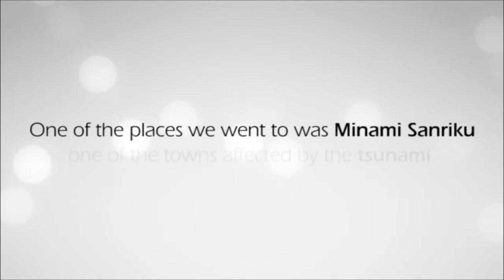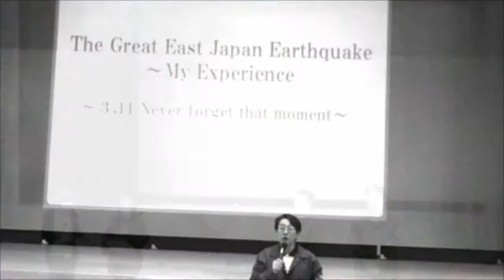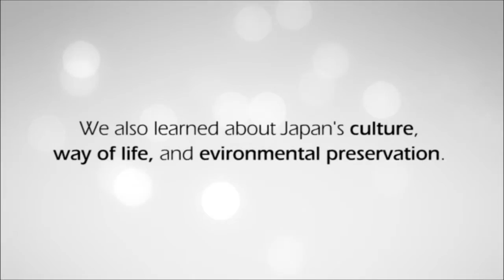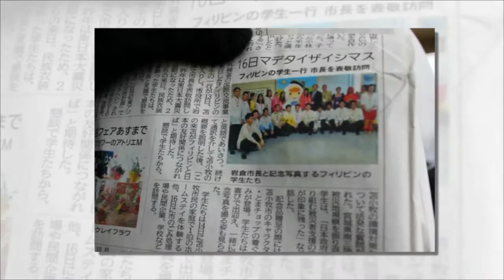Jenesys Hokkaido Group 2012